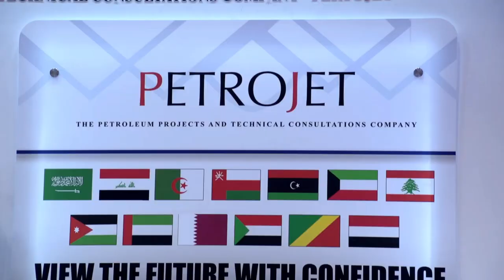Petrotech 2016 on KTV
Petrotech 2016 was held from 26 - 29 September and saw 3,278 attendees from all over the world.

It boasted an outstanding 3 day exhibition of hardware and services coupled with a comprehensive technical conference programme, which ensured a valuable exchange of refining, gas and petrochemical field knowledge among managing, operating and supplying companies.